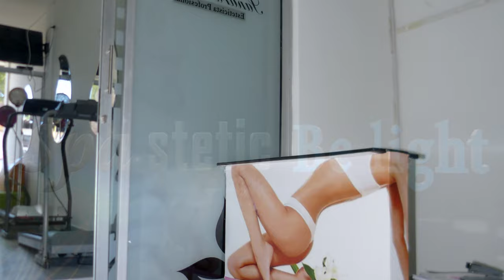Spa en VIlla del Rosario